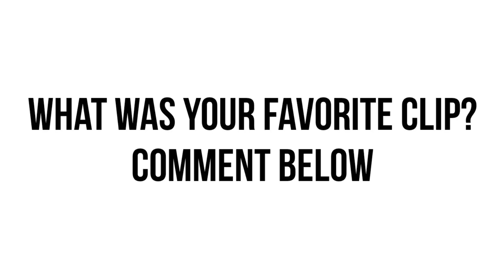Who did it better? Wigs Fall Down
This is a new segment that I have created on this channel called, "Who Did It Better?" Two different church videos with the same subject or content will be compared and of course it will be funny. the question is, who did it better?

The compilation was created by the Laugh for Days channel. laughfordays funnychurchvideos whodiditbetter trynottolaugh quarantine boomshakalaka This is a new segment that I have created on this channel called, "Who Did It Better?" Two different church videos with the same subject or content will be compared and of course it will be funny. the question is, who did it better?

The compilation was created by the Laugh for Days channel. laughfordays funnychurchvideos whodiditbetter trynottolaugh quarantine boomshakalaka B-Slade